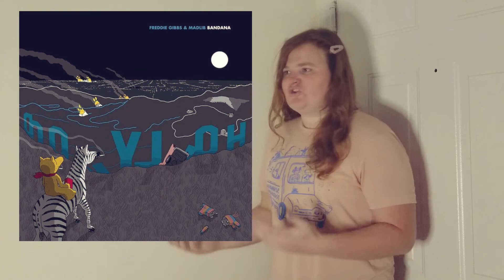10 Bad Songs From Great Albums - Music Corner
Today we're tackling the even more controversial sister-topic to a video I made a few weeks ago. These bad songs are extra confusing nestled into the tracklists of great albums.